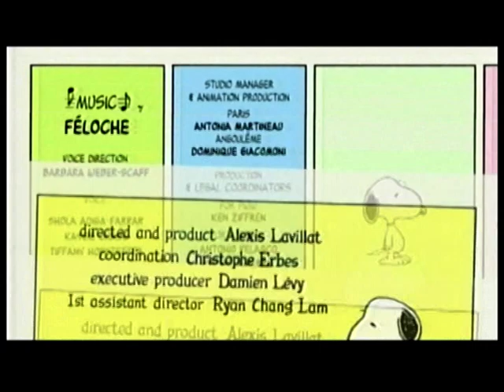Snoopy y sus amigos - Cuentacuentos (episodio)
En este episodio, Snoopy inventa historias para que las lean los demás. La primera historia tiene varios personajes los cuales al principio no tienen una conexión en especial. La segunda historia se llama "¿Por que los perros son mejores que los gatos?", ya que Snoopy odia a los gatos. La tercera historia trata de un matrimonio lleno de problemas los cuales soluciona su perro Rex. Finalmente Snoopy escribe sobre su vida y posteriormente se duerme.